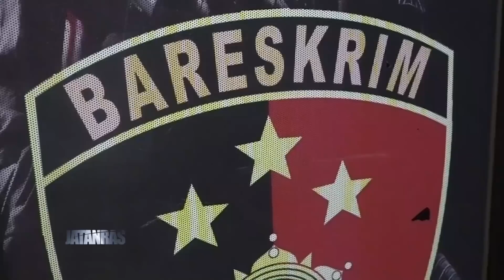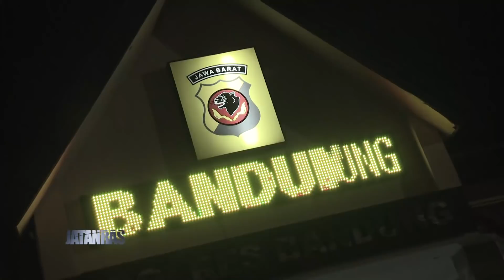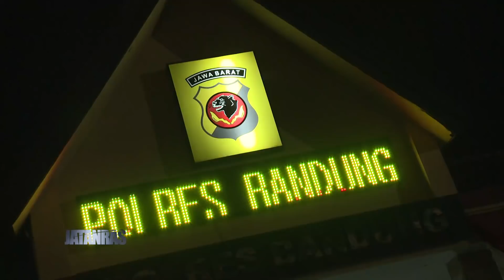Pelaku Bobol Brankas Ditangkap, Salah Satu Pelaku Ketua RW - JATANRAS